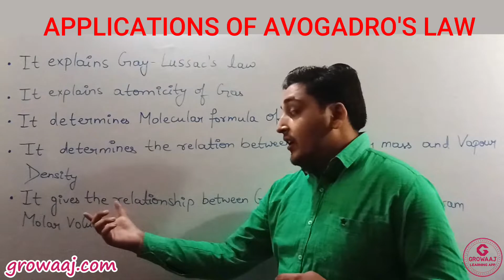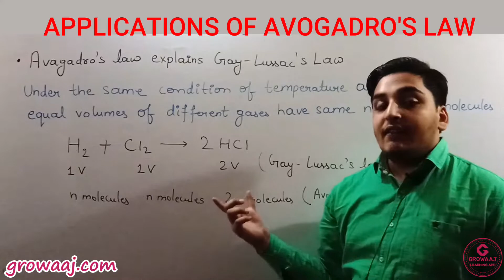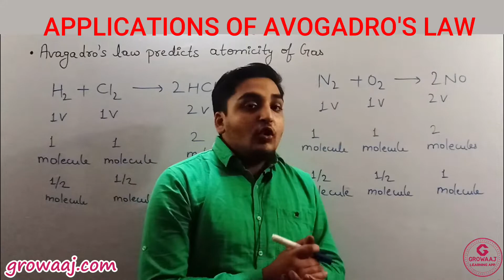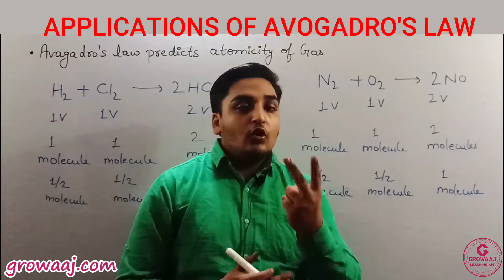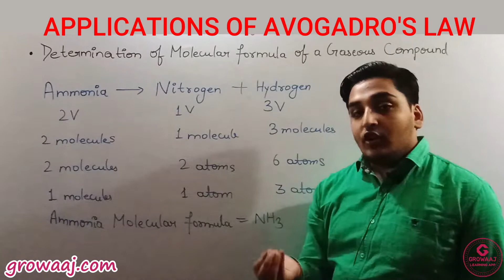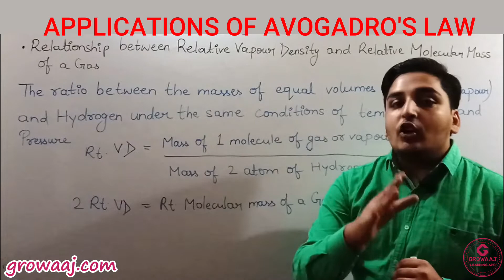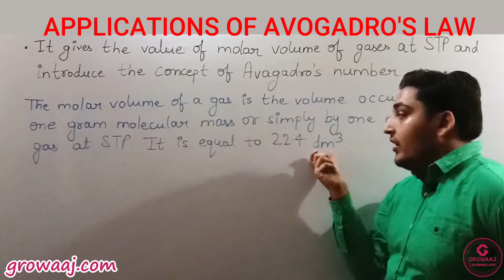Applications of Avogadro's Law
7-pei10c_5B.9_____Mole Concepts & Stoichiometry

Join us on a fascinating exploration of Avogadro's Law and its myriad applications in the realm of chemistry. Avogadro's Law, a fundamental principle in gas chemistry, states that equal volumes of gases at the same temperature and pressure contain an equal number of molecules. In this enlightening YouTube video, we delve into the practical implications of this law across various fields of chemistry.

Through clear explanations and illustrative examples, we'll uncover how Avogadro's Law enables chemists to make critical calculations and predictions in a wide range of contexts. From stoichiometry and reaction yields to gas mixtures and gas stoichiometry, this law serves as a cornerstone for understanding the behavior of gases and their interactions.

Discover how Avogadro's Law facilitates the determination of molar volumes, the calculation of gas densities, and the measurement of gas quantities in chemical reactions. Explore its role in the development of the ideal gas law and its applications in industrial processes such as gas storage, transportation, and synthesis.

Whether you're a student delving into the intricacies of chemistry or an enthusiast eager to explore the practical side of gas laws, this video offers valuable insights into the applications of Avogadro's Law. Join us as we unravel the mysteries of gas behavior and gain a deeper appreciation for the role of Avogadro's Law in advancing the field of chemistry.